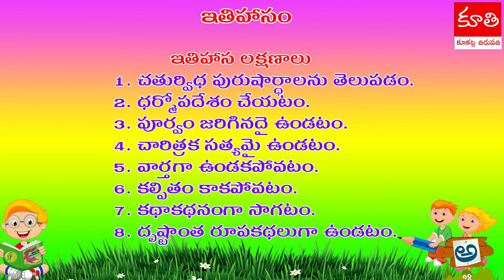ఇతిహాసం ప్రక్రియా పరిచయం - కూకట్ల తిరుపతి తెలుగు భాషోపాధ్యాయులు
తెలుగు వ్యాకరణం